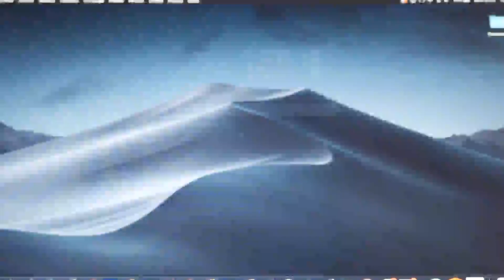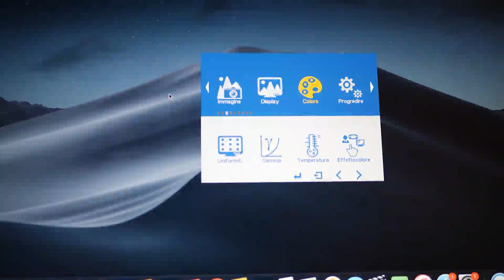AILRINNI 15 6 pollici Monitor Portatile HDMI 1920 x 1080 IPS Full HD Gaming Monitor, Una bella sco